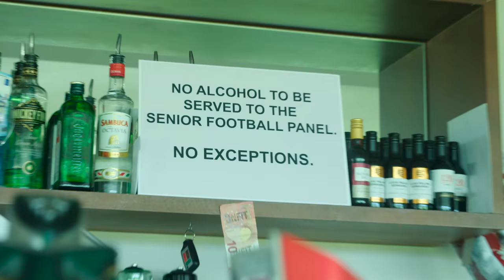PRE-SEASON featuring Rory's Stories | Republic of Telly | Mondays, 10:00PM RTÉ2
Championships may be won in the autumn, but the journey begins with putting in the work in January... from the tackle bags to the booze ban to the durrrty runs, join Rory's Stories' preparations to represent the parish with pride n' passion in PRE-SEASON!